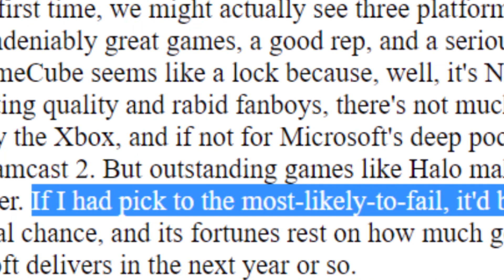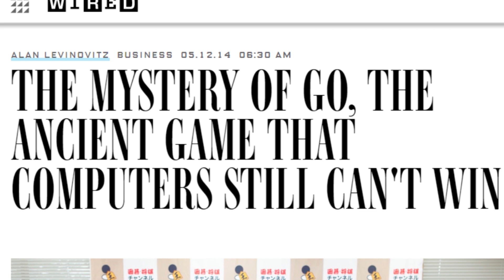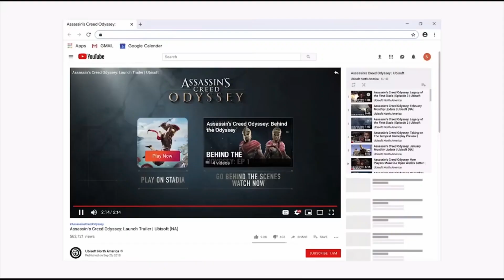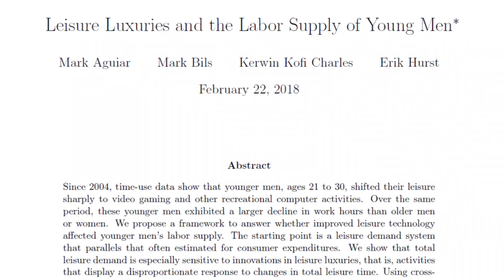How Google Will Use Stadia To Develop Artificial Intelligence | The TRUE price of Stadia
We have been waiting almost three months to find out the price of Google Stadia, and in the first Stadia Connect we learned that Stadia Pro will be $9.99/mo (Founder's Edition is $129). But is that the true price? In this video, I discuss how Google will use data from Stadia to train artificial intelligence algorithms in its Deepmind projects like AlphaStar. Google's goal could affect employment prospects for gamers: robots might be stealing their jobs!